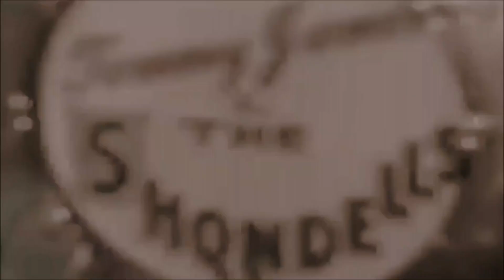TOMMY JAMES & THE SHONDELLS - I THINK WE'RE ALONE NOW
Music Videos